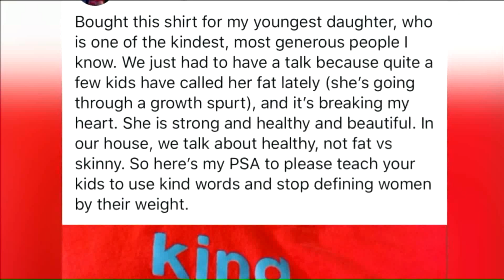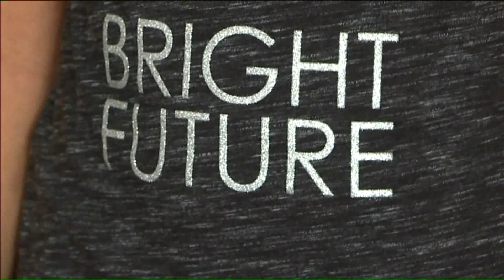After Kids Called Her Fat, Kansas 9-Year-Old Inspires Anti-Bullying and Body Positivity Event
More than a hundred Kansas moms and daughters got moving to take down negative body image and build each other up.